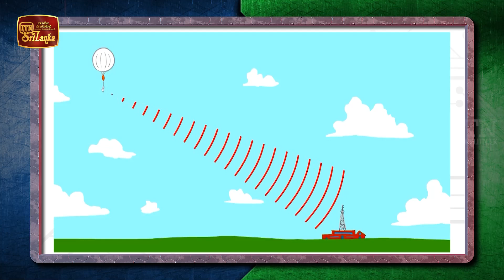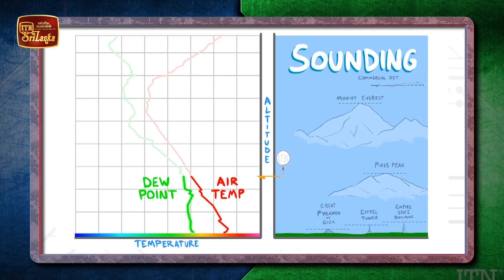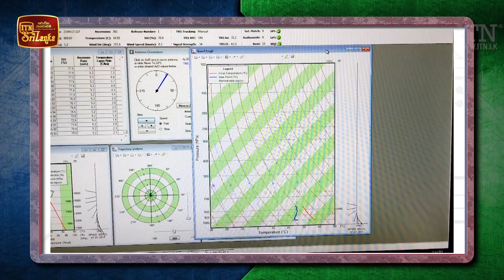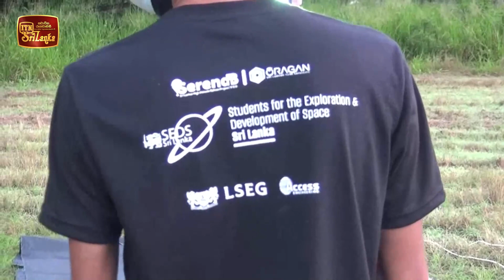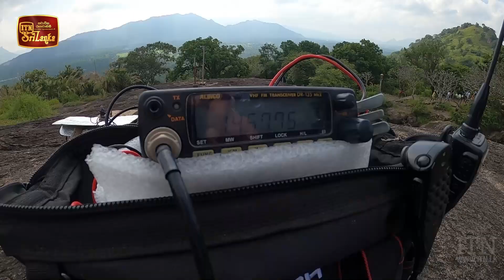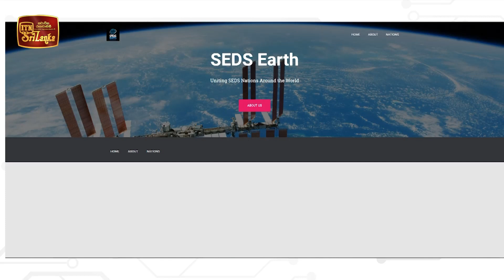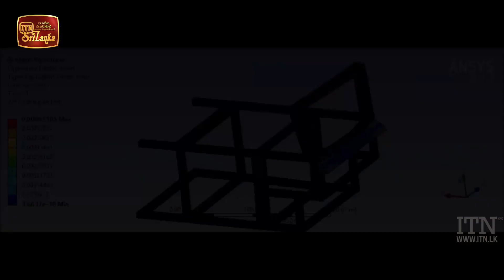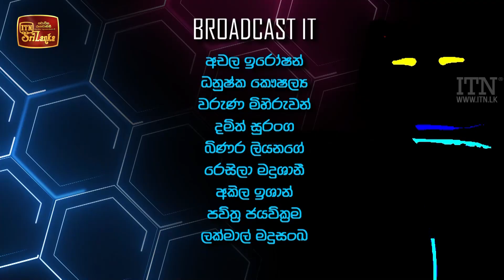Weather balloons Sri Lanka | Gadget Mania - (2022-01-08) | ITN